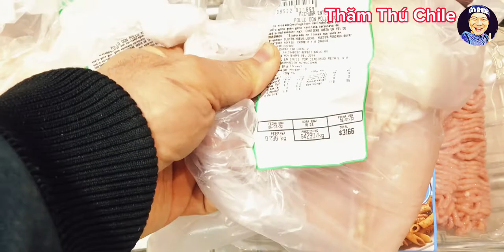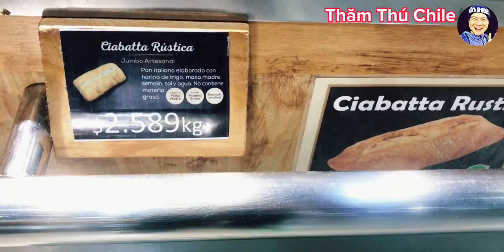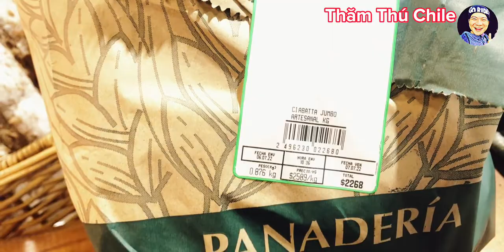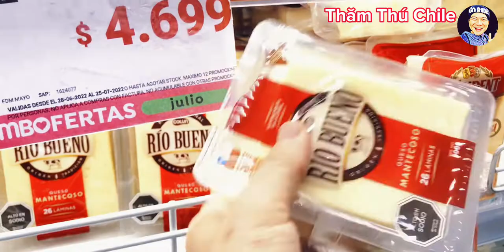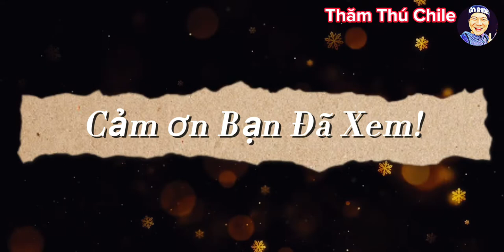Siêu Thị Jumbo Bán Gì ? | Cuộc Sống Ở Chile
Siêu Thị Jumbo Rộng Lớn Nhất Và Bán Nhiều Đồ Nhất | Cuộc Sống Ở Chile
Hôm nay, em đi siêu thị Jumbo (em còn gọi nó là Siêu thị Con Voi), tên của hãng nhang muỗi và thuốc xịt muỗi ở Việt Nam em hay dùng ngày xưa! Siêu thị này em cảm thấy lớn nhất trong 3 siêu thị ở Khu vực Chicureo, Santiago de Chile. Trong siêu thị bán rất nhiều hàng tiêu dùng dễ mua và thích nhất là có bán hàng nhập khẩu từ Thái Lan. Chúc cả nhà xem videos vui nhé! Thân ái!

▶ bạn xem video có phụ đề dịch sang tiếng Anh và tiếng Tây Ban Nha (Bật biểu tượng CC ở góc trên bên phải màn hình video).
🔔MỜI CÁC BẠN XEM THÊM VIDEOS:
THEO DÕI CÁC KÊNH CỦA MR HUGE:
▶ FanPage:
☞ Vlogger Mr Huge:
Mến chào!